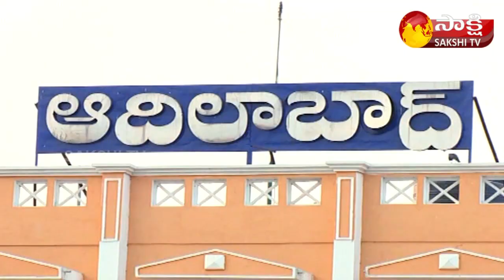Adilabad District Farmer Superb Technique | Garam Garam Varthalu | Sakshi TV